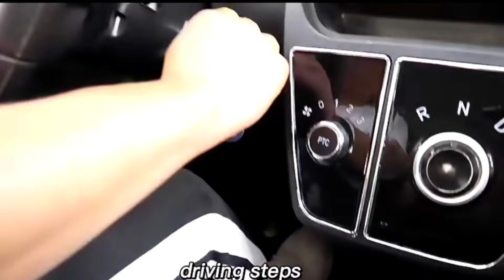2024 में मात्र 1.52 लाख वाली इलेक्ट्रिक कार | Changli Electric Car | Cheapest Car 2024 | Ev Car 2024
2024 में मात्र 1.52 लाख वाली इलेक्ट्रिक कार | Changli Electric Car | Cheapest Car 2024 | Ev Car 2024

2024 में Byd Dolphin कार लॉन्च | Upcoming Car 2024 | Cheapest Car 2024 | Tata Motors Car

2024 में Tata Sumo कार लॉन्च | Upcoming Car 2024 | Cheapest Car 2024 | Tata Motors Car

Top Searches
Electric Car in India 2024 | Cheapest Ev Car,